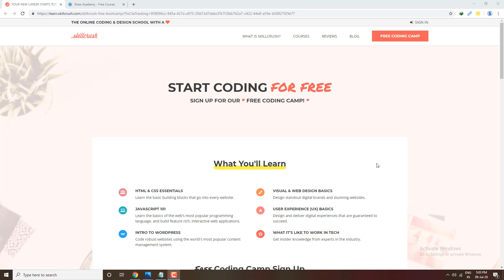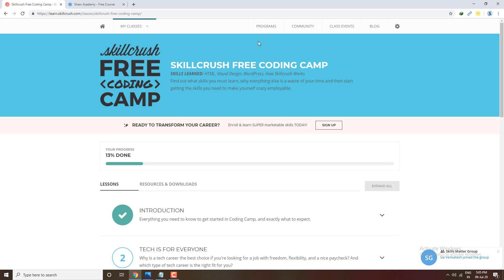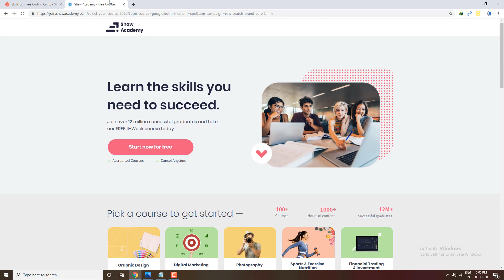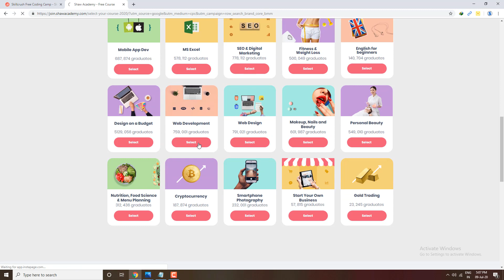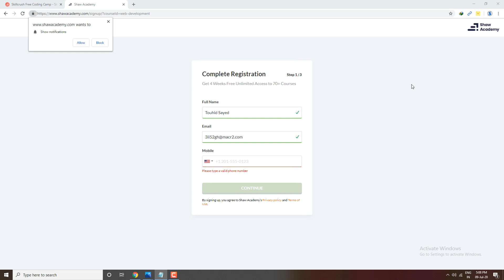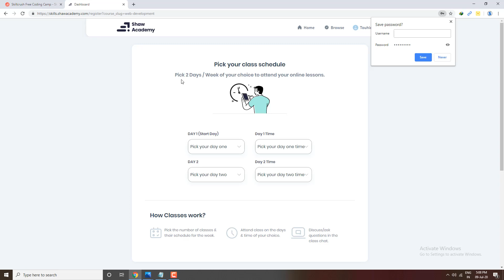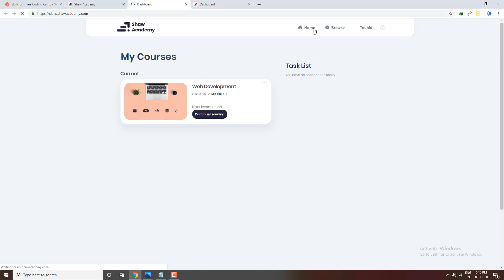Shaw Academy Free Courses For 4 Week | Free Codding Camp By SkillCrush | Skills Matter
Free Codding Camp By SkillCrush